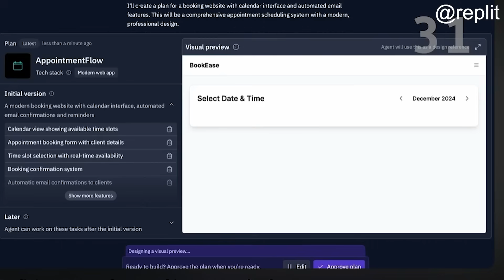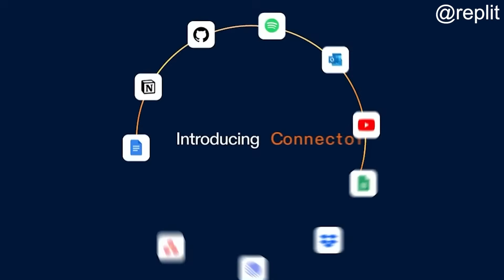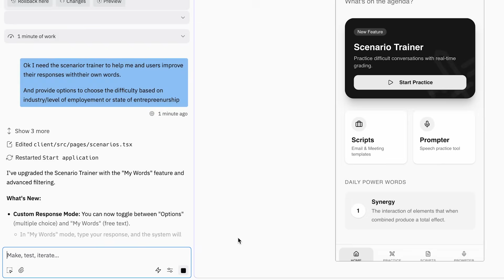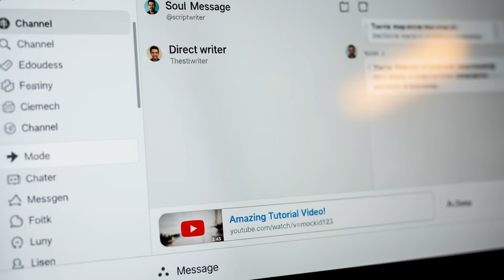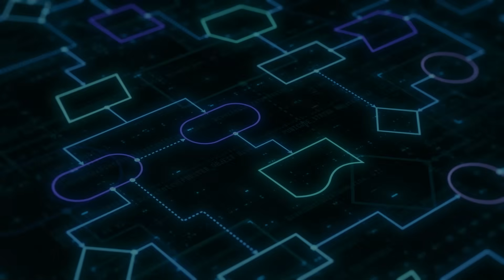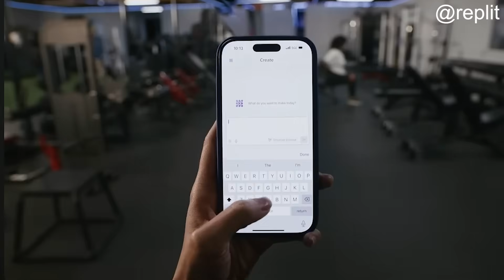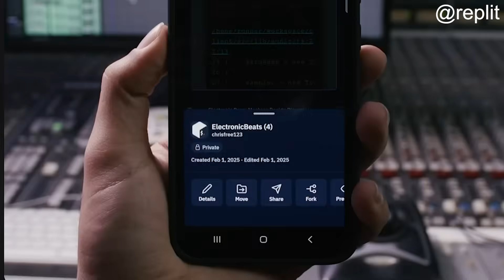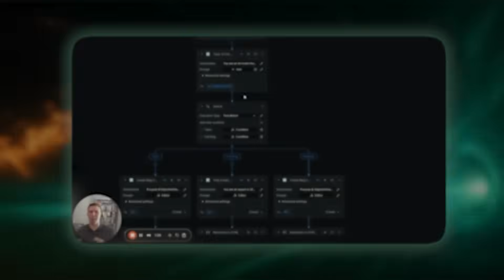Vibe Coding is Ending Software Development As We Know It (And Why That’s Good)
2025 is the year software development splits into two camps—those who code the old way, and those who simply *vibe* their ideas into existence.

What I’m about to show you has the potential to completely change how you think about building software. For the first time in history, you don’t need to be a coder to build production-ready apps.

We’ve gone from writing code line by line to having AI autocomplete our thoughts, to now just describing what we want in plain English and watching it materialize. This isn’t just faster coding—this is a fundamental shift in how software gets created.

In this video, I break down:
✅ The three massive breakthroughs making vibe coding possible right now
✅ Why businesses will pay $500-$15,000 for custom tools you can build in hours
✅ The Slack revolution nobody’s talking about (and how to monetize it)
✅ Four proven opportunities to make money with these tools today
✅ What you can actually build (and what to avoid)

The gap between idea and execution has collapsed. The barrier to software creation just fell. And if you’re watching this video, you’re early enough to be a first mover.

📚 *Resources mentioned:*
• Replit Agent 3 autonomous building
• Replit Connectors (Notion, Slack, HubSpot, Google Drive & more)
• Figma Import feature
• Slack integration setup
• Visual Editor for design-to-app workflows

The question isn’t whether vibe coding will change everything—it already is. The question is whether you’ll be one of the people who adapts first, or one who wishes they had a year from now.

*About Julia McCoy:*
I’m the founder of First Movers and I help entrepreneurs and businesses navigate the rapidly evolving world of AI. My mission is to help you become a first mover in this age of AI agents and abundance.

HEALTH & HEALING